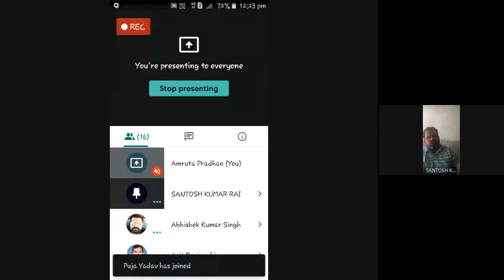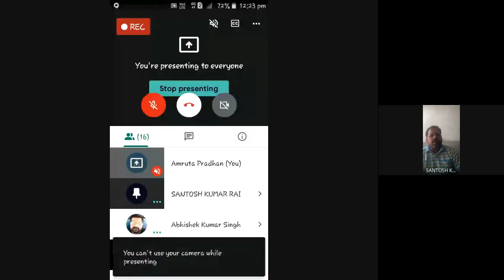Upanyas Swarup aur Vikas (Hindi sahitya me Upanyas)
PROGRAMME: MAHD 4TH SEMESTER
COURSE: MHD 13, Block 05

RESOURCE PERSON: Dr. Santosh Rai
Asst. Prof. Dept of Hindi Delhi University